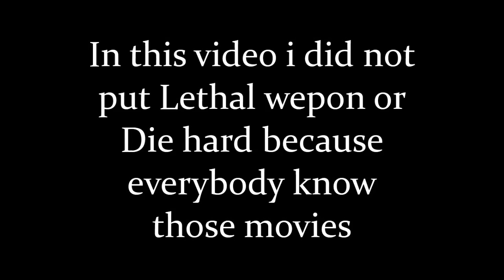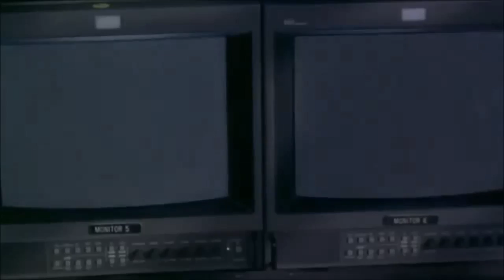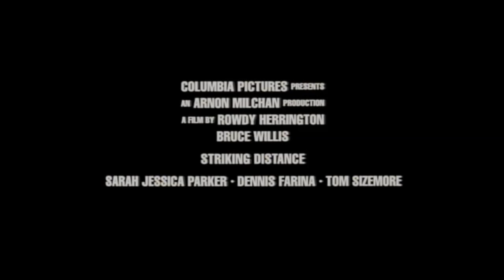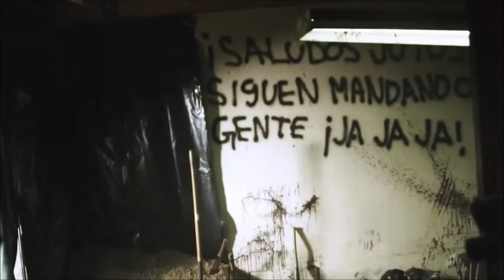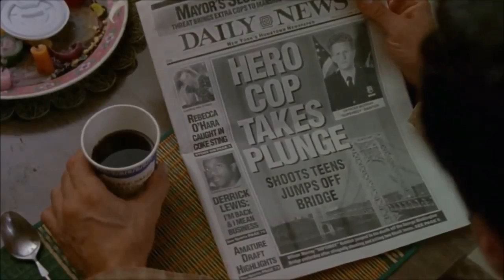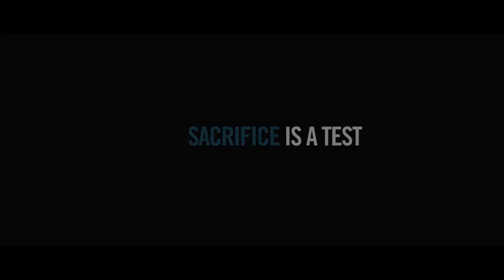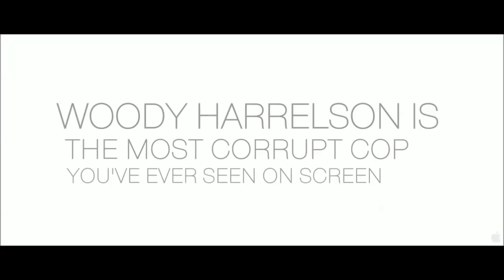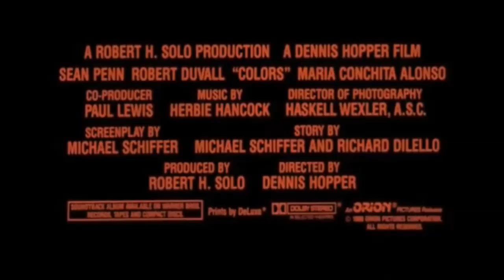13 Best COP (dirty COP) movies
Best 13 Cop movies. 80is, 90is and 2000... era movies.
In this compilation i did not put Robocop, Die Hard, Lethal wepon and other famous movies that everybody watched.